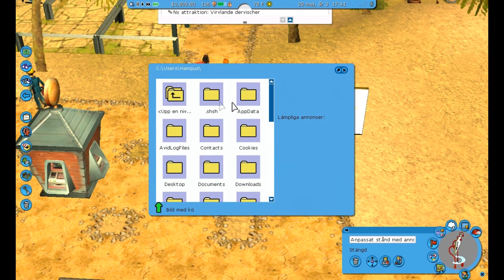Let's Play RollerCoaster Tycoon 3 #5 (Svenska)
Fortsätter med parken men ekonomin rasar!